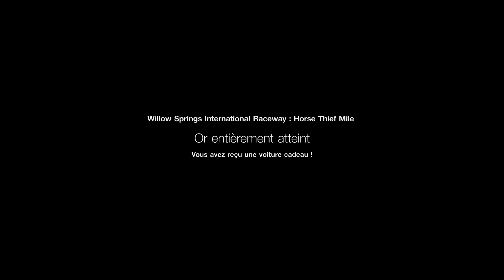GTS EXPERIENCE DE CIRCUIT WILLOW SPRINGS INTERNATIONAL RACEWAY HORSE THIEF MILE 3 3